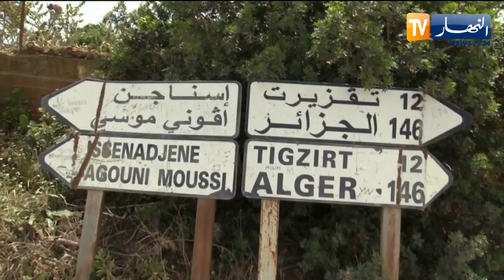تيزي وزو: سكان قرية إيسناجن بإيفليسن يطالبون بإنقـ.ـاذ حرمة موتاهـ.ـم